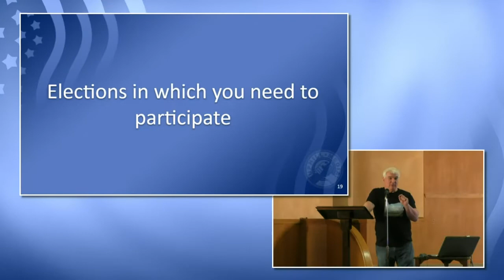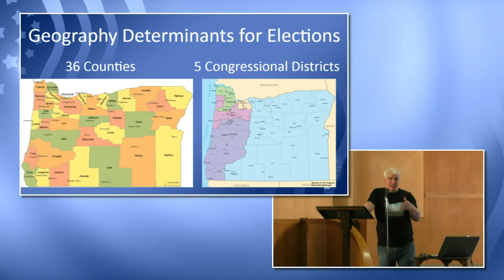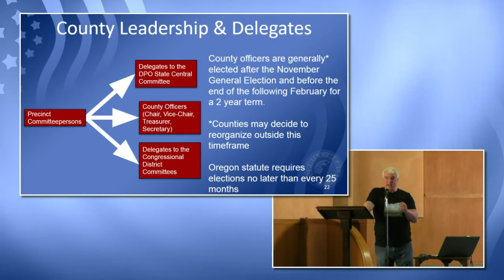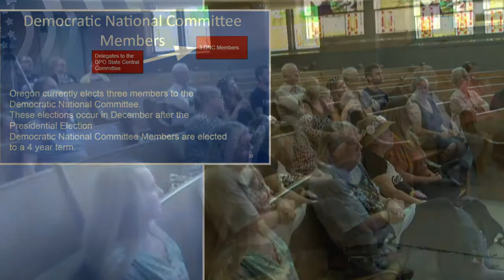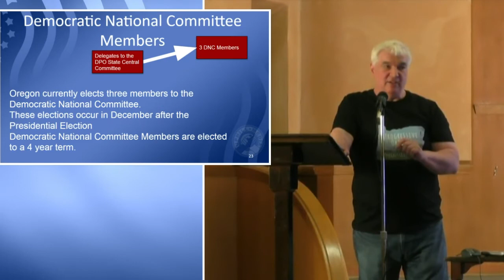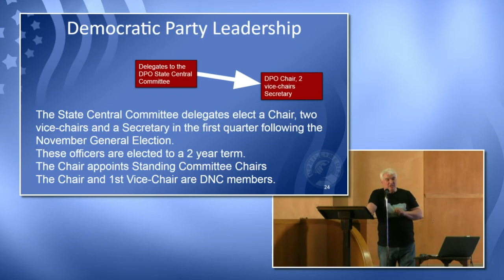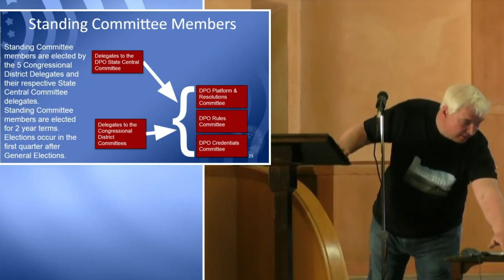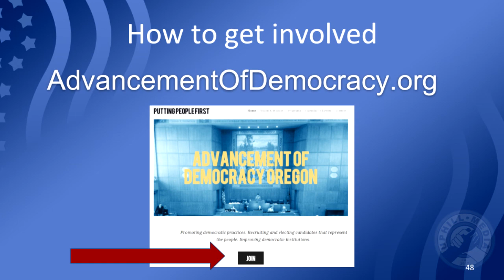Elections You Need to Participate in as a Precinct Committee Person - PCP Seminar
Larry Taylor discusses the elections you need to participate in to wield your power as a Precinct Committee Person. In general, these rights are for all PCP's or PCO's. Know your power and use it!